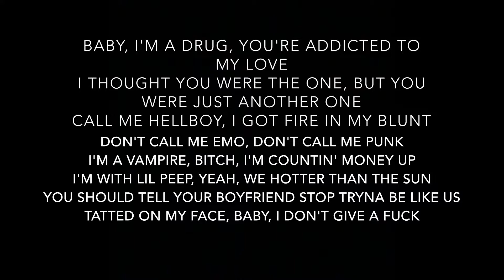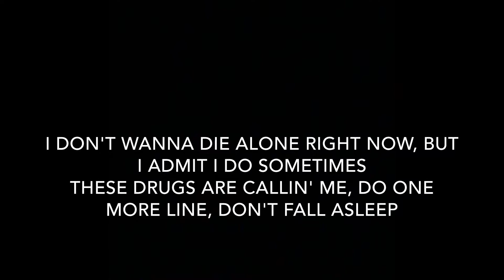Lil Peep - the song they played (when i crashed into the wall) feat. Lil Tracy (Lyrics)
Artists: Lil Peep, Lil Tracy
Album: HELLBOY

Track Info: In “the song they played (when i crashed into the wall),” Peep realizes that drugs, girls, and nonstop shows aren’t all it looks out to be in the beginning. “the song they played (when i crashed into the wall)” refers to people saying, “I told you so.” Peep is also looking back on the people he loved and has had to leave behind, and then looking at the people that show him fake love because of his fame and wealth.

The song samples an acoustic demo from “The Fallen Interlude” by Blink-182, played by Blink’s guitarist Tom DeLonge.

Producer: Smokeasac
Writers: Lil Peep, Lil Tracy, Smokeasac, Tom DeLonge
Performance Rights: BMI, ASCAP
Label: AUTMNY
Distributor: AWAL
Publisher: AWAL, Kobalt Music, TORESHI LLC, Lil Peep Music, First Access Entertainment

(Recorded at: Echo Park Avenue, Los Angeles)

Samples:
blink-182 - The Fallen Interlude

Interpolated by:
Horse Head - Last Night in LA
Lil Peep & Lil Tracy - past the castle walls
Lil Peep - Cry Alone